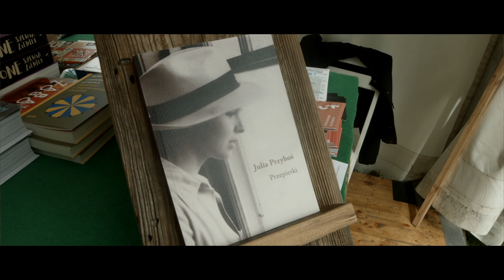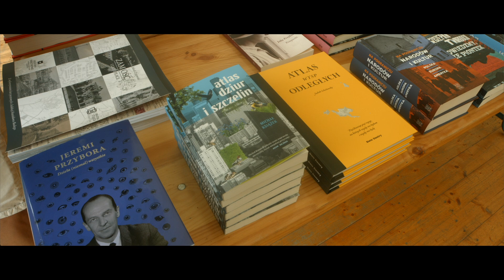Festiwal Języka Polskiego Szczebrzeszyn 2024 – Studio Festiwalowe: Dzień 5